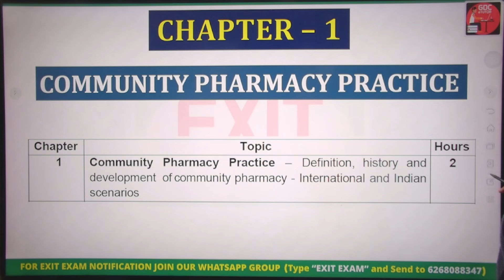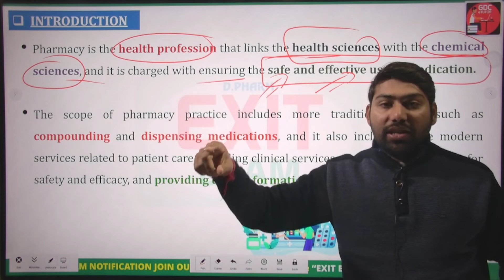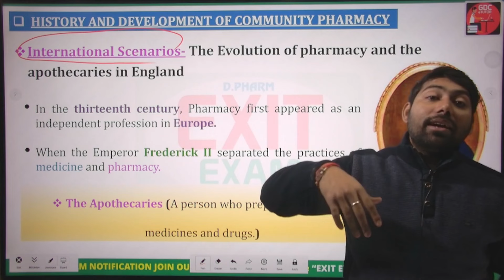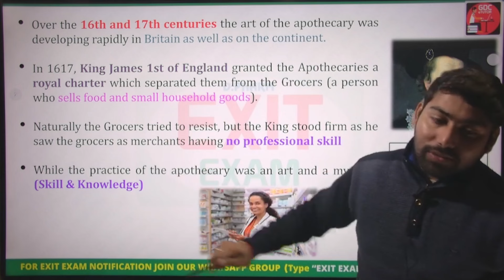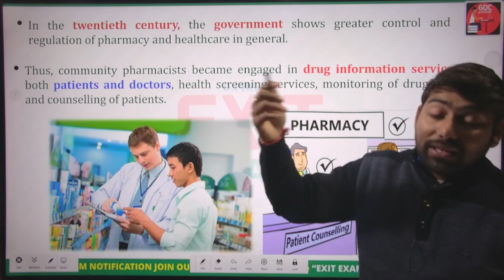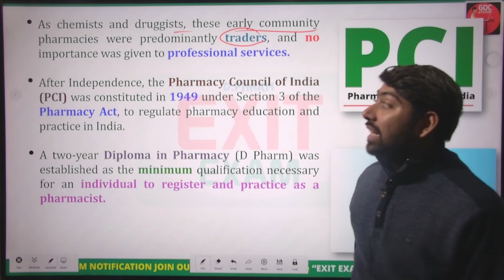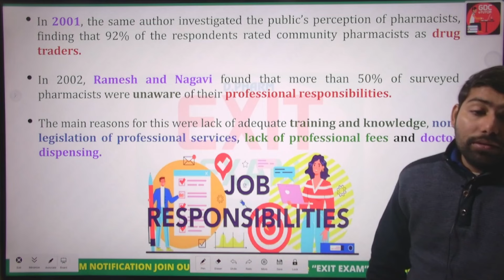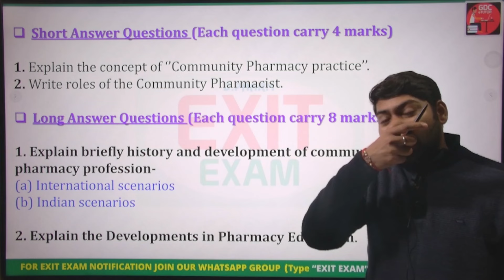Community Pharmacy and Management | D.Pharma 2nd Year | Ch-1 Community Pharmacy Practice dpharma 😍🔥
👉For D.Pharm 1ST & 2ND YEAR | SYLLABUS |
👉For D.Pharm 1st Year -- D.PHARM 1ST YEAR | ONLINE CLASSES by GDC
👉For D.Pharm 2nd Year -- D.PHARM 2ND YEAR | ONLINE CLASSES by GDC
Org Code for iPhone = GDCCLASS
🩸B. Pharm (1st to 8th Semester) e-notes
👉For Order Exit Exam Preparation Book & Get This at your Home-- D.PHARM EXIT EXAM THEORY BOOK (Coloured Hard Copy Book) by GDC
👉For D.Pharm EXIT EXAM | ONLINE COURSE by GDC
Community Pharmacy Chapter 1 in hindi | History,  International scenario of community pharmacy
Community pharmacy and management
Community pharmacy and management imp questions new syllabus 2022
Community pharmacy and management D Pharm 2nd year
Cpm  Important question
Community pharmacy and management  Imp questions
Cpm Imp
D Pharma 2nd year
D Pharma 2nd year imp
D Pharma 2nd year cpm
Community pharmacy and management  imp 2024
Summer exam important questions
Cpm
Most Important Questions CPM Community pharmacy and management
most Important Questions of Cpm  D Pharm 2nd Year
important questions Cpm  D Pharm2ndYear
important questions cpm
Community pharmacy and management  important questions
Cpm  important questions D Pharm
Community pharmacy and management   2024 important questions
question paper CPM
D pharmacy
b pharmacy